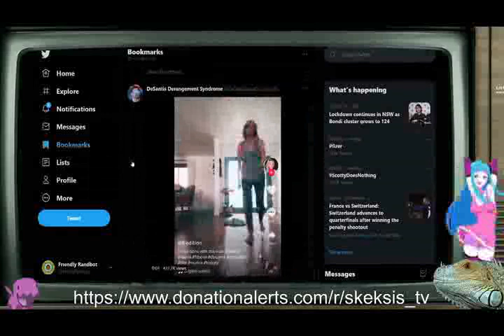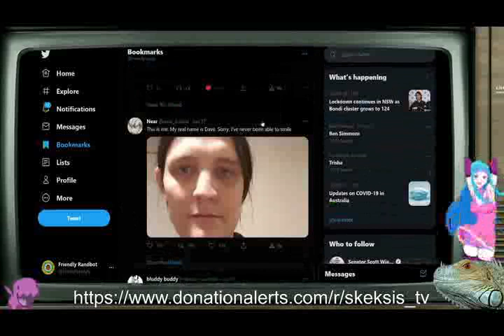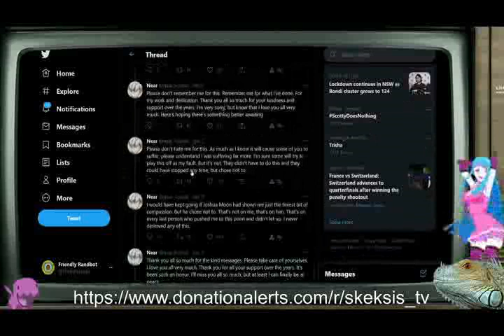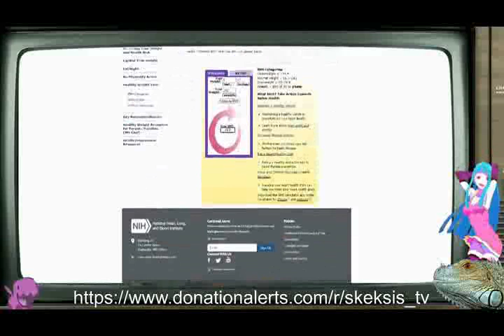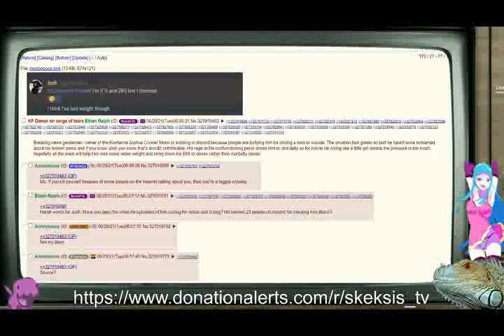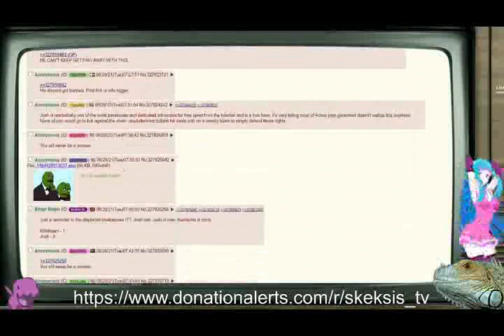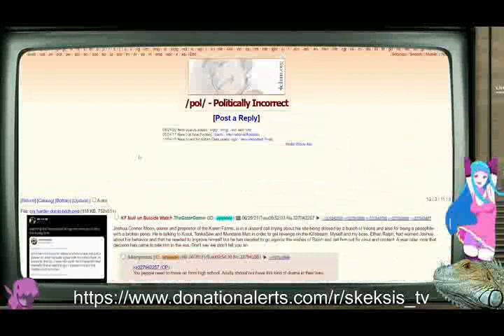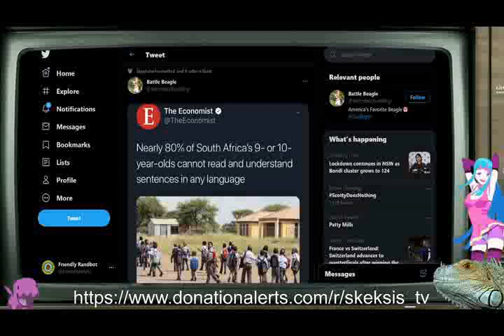Randbot and friends dish out on Byuu, Josh Moon, and Kiwi Farms - The Petrol Hour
Randbot and friends discuss the still unconfirmed suicide of the software developer Byuu, Kiwi Farms, Josh Moon, and a 4chan thread where simps from various groups went and duked it out pretending to be one another.

Video taken from:
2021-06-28 The Petrol Hour Monday